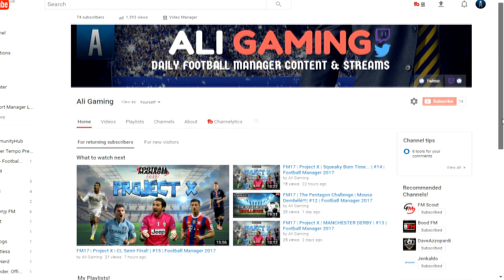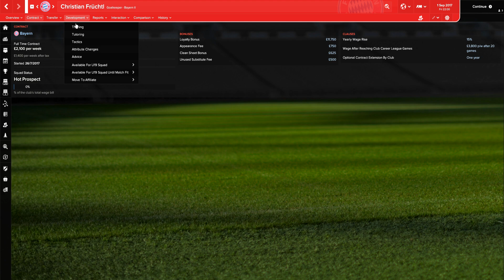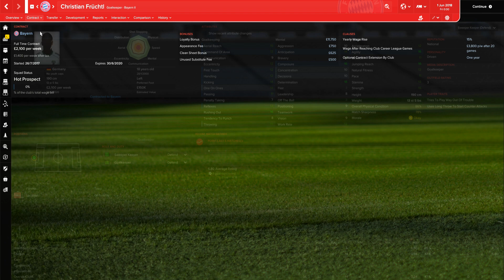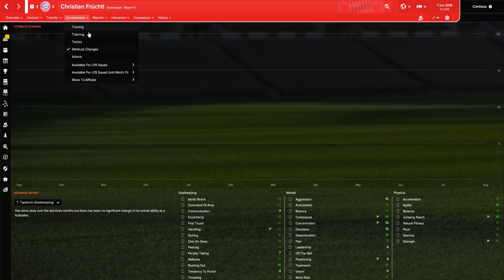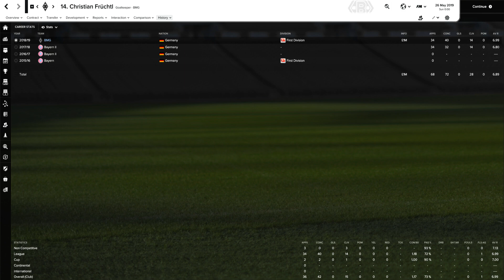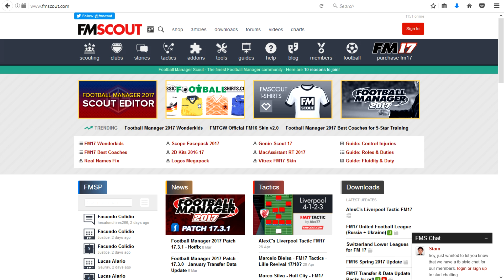Christian Fruchtl In Depth Review - Football Manager 2017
In todays video Ali Gaming takes an in depth look into Christian Fruchtl.